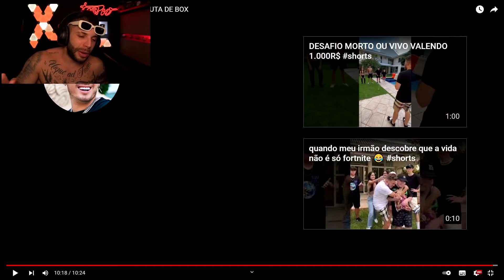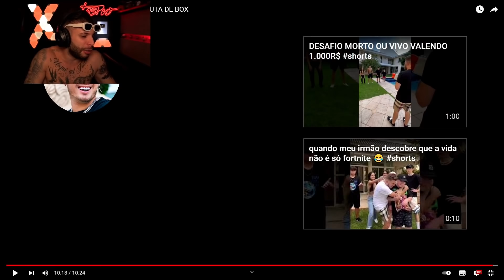PUNH3TA X F1MOSE | TASPIO REAGINDO AO PUNH3TA CHAMOU O FIM0SE PARA UMA LUTA DE BOX